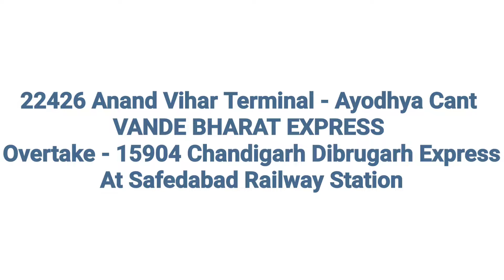Dangerous Ayodhya Cant Vande Bharat Express Overtake Chandigarh Dibrugarh Express At Safedabad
22426 Anand Vihar Terminal Ayodhya Cant Vande Bharat Express Overtake 15904 Chandigarh Dibrugarh Express

22549 Gorakhpur Prayagraj Vande Bharat Express Overtake 19410 Gorakhpur Okha Express

Location - Safedabad Railway Station, NR